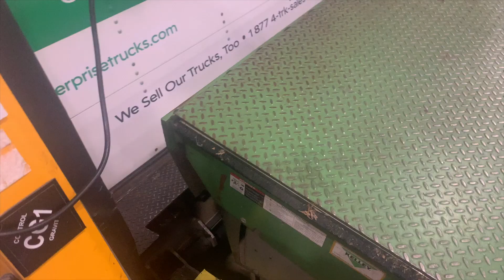FIRST AMAZON RELAY LOAD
First Amazon load  and how it went.. interesting